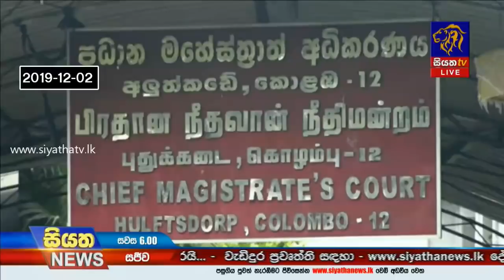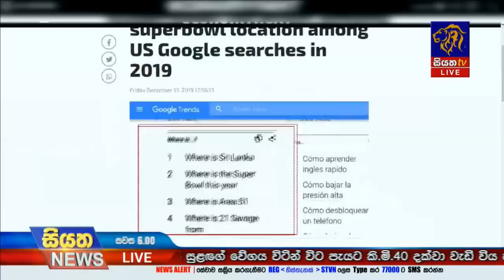Siyatha News | 06.00 PM | 14 – 12 – 2019